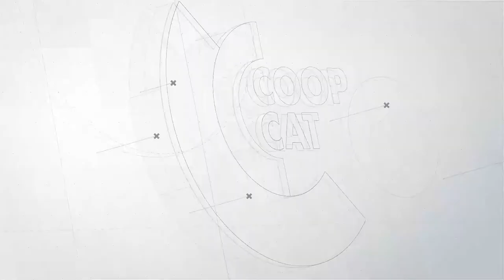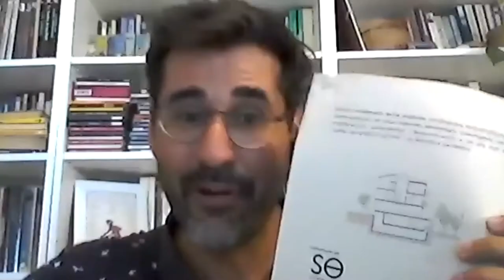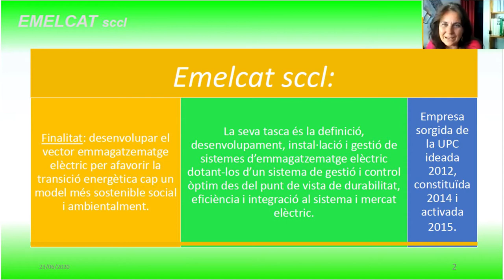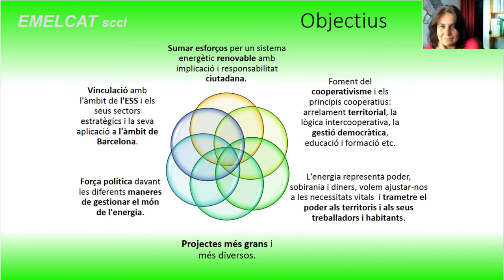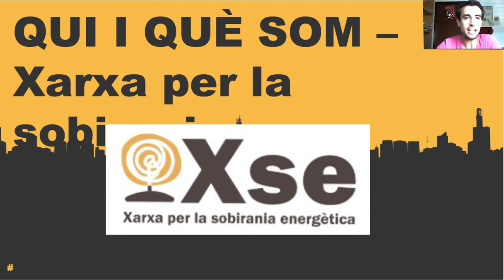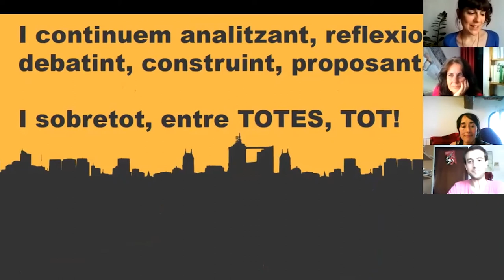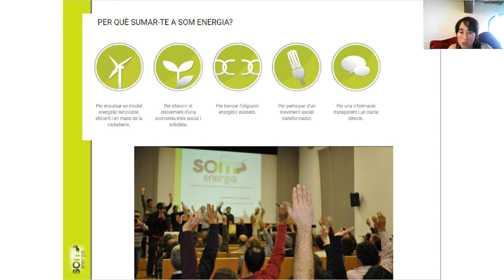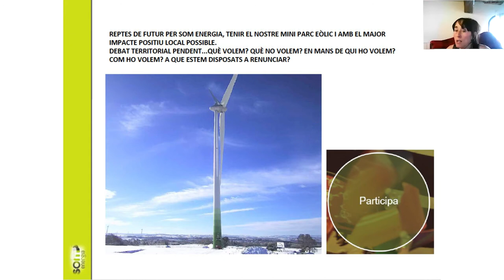TRANSICIÓ ENERGÈTICA - Dimecres 1 juliol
Plantegem els reptes del canvi de model energètic cap a una transició ecològica justai presentarem iniciatives transformadores orientades a aconseguir-lo.

CONVERSA COOPERATIVA
Conversa amb Àngel Estévez, coordinadorde projectes i de l’àrea de sostenibilitat de Sostre Cívic. Torn obert de preguntes al final.

PASSEM A L’ACCIÓ
Taula rodona amb 3 cooperatives que explicaran la seva contribució a l’acció pel clima relacionades amb la transició energètica:
- Montserrat Mata, presidenta d’Emelcat i representant del Node Cooperatiu Energètic
- Roger Reixach, representant de la Xarxa per a la Sobirania Energètica
- Nuri Palmada, responsable de l’equip de Generació Renovable de Som Energia

Disseny, producció i execució de l'acte: LaTaula.coop